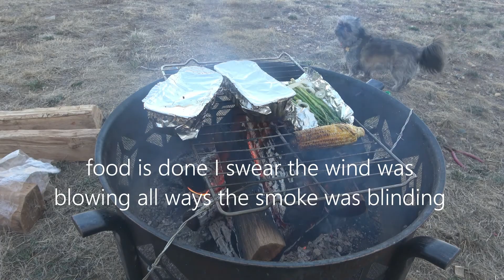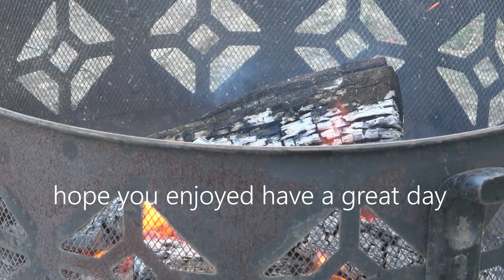HOW TO properly FEAST!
in this video i cook steak mac n cheese beans asparagus and corn
over a FIRE! and eat all of it jk i made a plate for my grandpa im not an asshole
the wind was fast